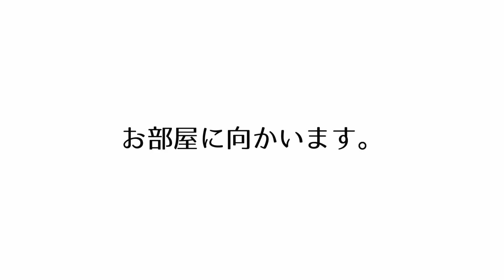【神田川沿いに住まう】高田馬場エリアに誕生した高級デザイナーズマンション「パセオ高田馬場3」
≪物件概要≫
建物名　パセオ高田馬場3
住所　東京都豊島区高田3-2-15

≪募集条件≫
1R(29.42㎡)